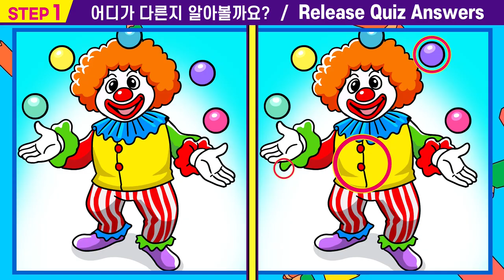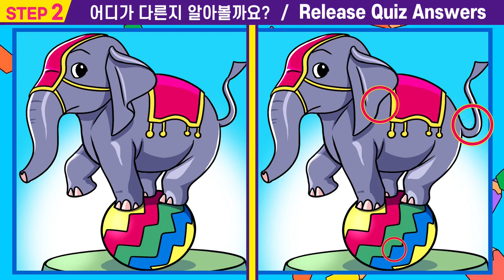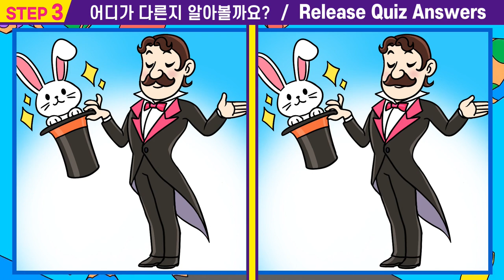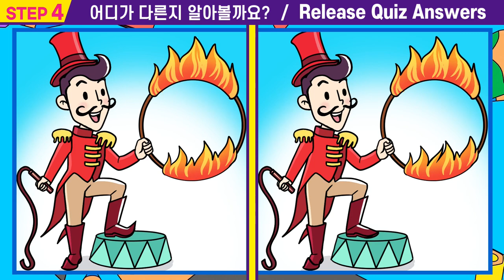💥치매 99%가 못 찾는 차이점3개ㅣ인지력 개선은 치매 개선효과! ㅣ두뇌운동으로 집중력을 길러요! 인지력 향상 퀴즈【틀린그림찾기/치매예방】#52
00:00  인트로
00:15  스텝1
01:55  스텝1 정답확인
02:08  스텝2
03:47  스텝2정답확인
04:00  스텝3
05:40  스텝3정답확인
05:53  스텝4
07:33  스텝4정답확인
07:42  최종화면